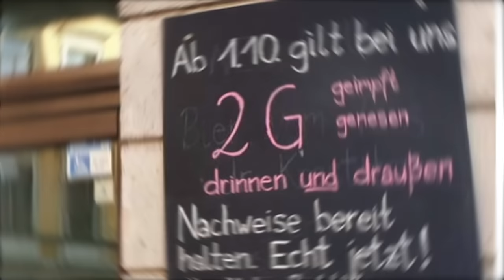IDA-SPRECHSTUNDE mit Dr. Gunter Frank und Dr. Kay Klapproth: „Nach dem Corona-Symposium“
Dr. Gunter Frank und Dr. Kay Klapproth sprechen über das 2. Corona-Symposium im Dt. Bundestag, Repressalien, verschwiegene Gefahren in Impfstoffen und die neue Rolle der WHO.

Corona-Symposium - Die AfD-Fraktion hat Wissenschaftler,Mediziner,Juristen uvm. nach Berlin eingeladen. Zwei Tage lang wurde über Entscheidungen und Fehler während der „Pandemie“ beraten. Frank und Klapproth ziehen Bilanz.

Repressalien gegen Kritiker - Hausdurchsuchungen und Gerichtsverfahren gegen Kritiker der Regierungspolitik -wohin steuert der Rechtsstaat?

Verschwiegene Gefahren - Immer neue Enthüllungen über genbasierte Impfstoffe machen das Versagen der Sicherheitsbehörden deutlich. Welche Gefahren hätte man erkennen müssen, wer trägt Verantwortung?

Klimakrise wird Gesundheitsnotstand - „WHO, übernehmen Sie“. Welche Möglichkeiten haben wir noch, uns vor einer Gesundheitsdiktatur zu schützen?

AlexanderWallasch: Interview Dr. Frank: Corona-Symposien tragen die Wirklichkeit in den Bundestag

NWZ: Interview Stefan Harbarth - „Mir ist um die Zukunft des Rechtsstaates nicht bange“

Kante setzen!
“Je länger das Dritte Reich tot ist, umso stärker wird der Widerstand gegen Hitler und die Seinen.”

PEI: Pressebriefing – Wirksamkeit und Sicherheit der zugelassenen mRNA-Impfstoffe gegen COVID-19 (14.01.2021)

Multipolar: Was steckt hinter dem Pandemievertrag?

SWR: Die WHO am Bettelstab: Was gesund ist, bestimmt Bill Gates

BMBF: One Health: Mensch, Tier und Umwelt – gemeinsam gesund

The Lancet: Time to treat the climate and nature crisis as one indivisible global health emergency

IDA: „Einfach weitermachen ist keine Option“ – Jens Fischer Rodrian in Heidelberg

Unterstütze IDA e.V.:
IBAN: DE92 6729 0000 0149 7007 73 BIC: GENODE61HD1